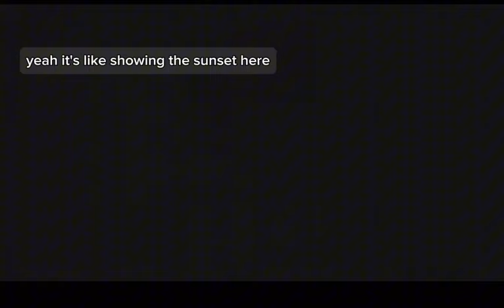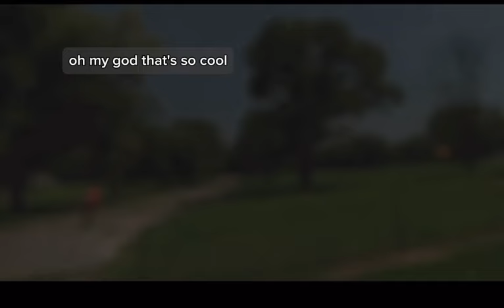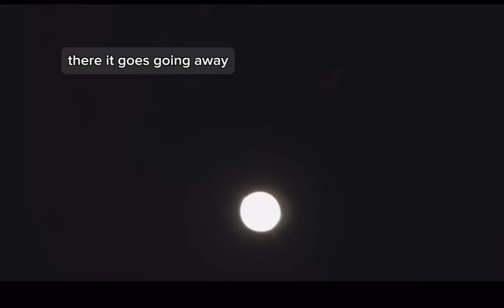April 8th 2024 TOTAL ECLIPSE watch party a TimE in HIStory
April 8, 2024 is truly a time in history! we ￼ won't have another eclipse like this for the next 100 years!￼ there has been so many theories about what this day truly means. I think it's pretty cool and beyond beautiful.